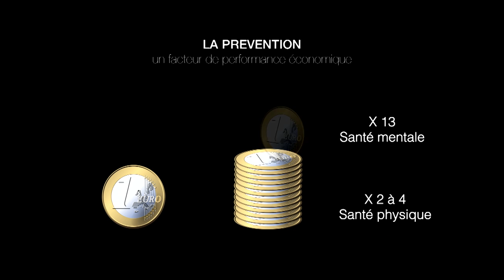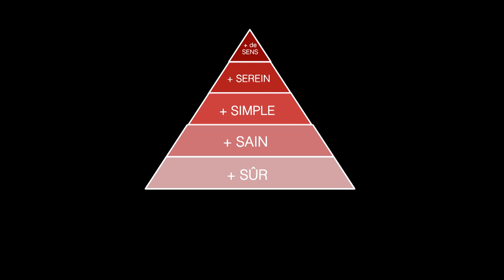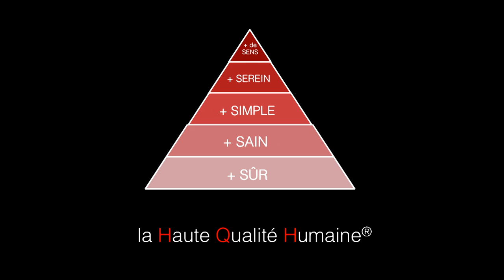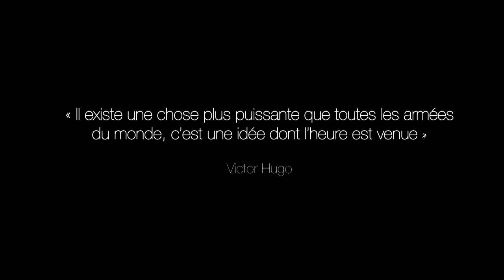Pour replacer l'Humain au coeur des entreprises | Florence Benichoux | TEDxChampsElyseesWomen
Florence Benichoux began his career as a doctor saving lives. Would she have forgotten the urgency of its initial struggle by devoting his energy to the quality of work life? Appearances are deceptive: Florence Benichoux is fighting to save our lives damaged by the work. "I began by caring individuals and now I care organizations. ".

Entrepreneur doctor, passionate human, which seeks to understand and address the causes of our illnesses and even better to prevent them.

A worked in the world of individual health initially and now in the world of health. "I began by caring individuals, today I care organizations."

"I beat that one does not lose his life to win. And the work we do, each at our level, contributes to flourish and grow worldwide. "
Co-Founder of BETTER HUMAN Cie -Paris and Toulouse
Author of "What if we worked other? "Ed. 2014 EYROLLES